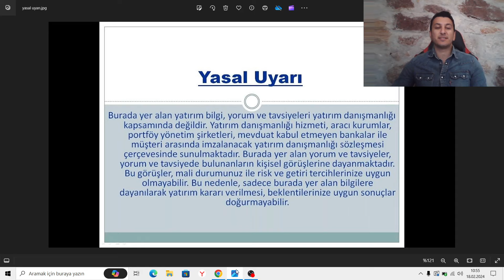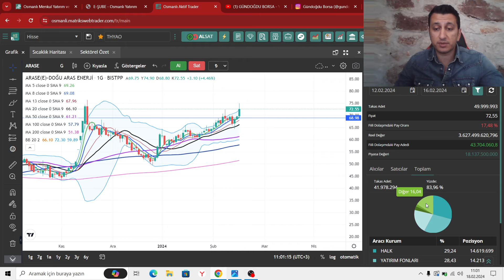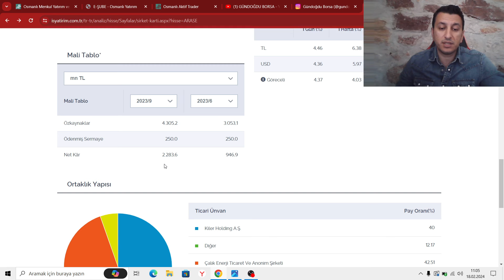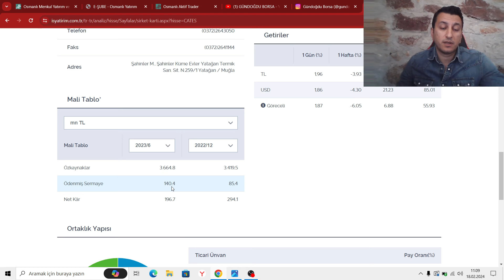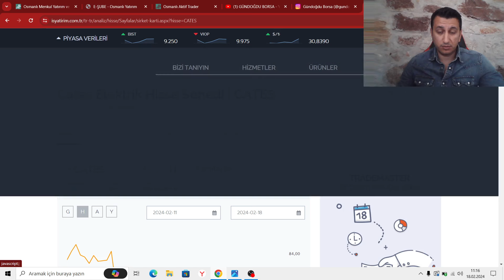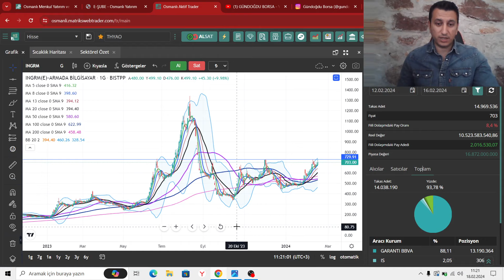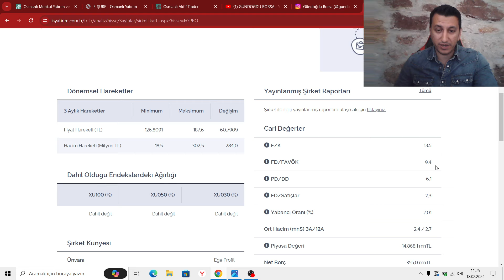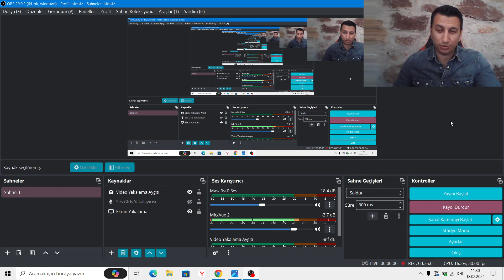BORSA DA HAFTALIK ROKET OLACAK HİSSELER..